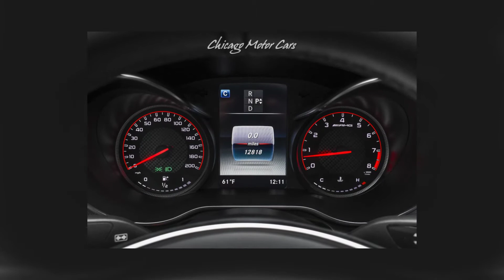2018 Mercedes-Benz C-Class C 63 S AMG Coupe